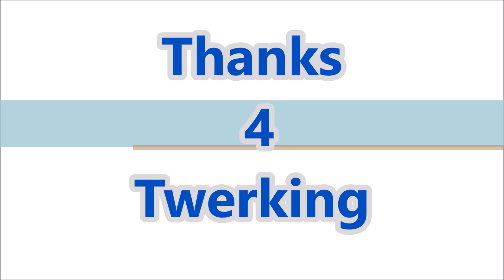Twerking Toy Dogs - Walmart Adventures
Found these Hilarious/Funny Twerking Dogs at Walmart. They are so Gosh Darn Funny!!! Had to bring one home with us :) So we Adopted another pet today hahahaha!!! Hope you enjoy the Twerking Pups/Dogs...Woof Woof :)
Well it's the off season...I will always stay busy for you guys my fans!
With that being said. I'm not a sale man, but I do exclusively live on and off Amazon.
The recruiter's have been very persistant on me joining their Influencer program.
So as a new Member to the Amazon Influencer program.
Equipment I use and or recommend:
4K Ultra HD Digital WiFi Camera 48MP

Spirit Halloween 2 Ft Talking Chucky Doll
2 Ft Bump ‘N Go Chucky Animatronics

Haunted Dolls
2 Headed Girl Doll Gothic Siamese Twins Prop

Halloween Props
MARIO CHIODO Seasonal Visions Animated Clown Go-Round Prop
Morris Rocking Moldy Mommy
Seasonal Visions See Saw Dolls Animated Prop

5 Ft Interchangeable Toe Tagged Corpse Animatronics
6 Ft Looming Strawman Animatronics
6 Ft Michael Myers Animatronics
4.5 Ft Sitting Scare Clown Animatronics
2 Ft Bump ‘N Go Chucky Animatronics